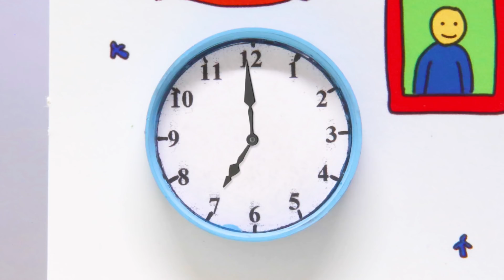Caillou en Español | Caillou y Acampar | Dibujos Infantiles Capitulos Completos